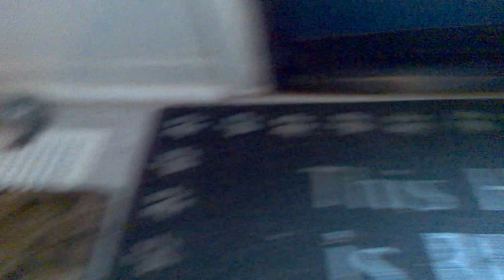Shoe Thief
He stole my shoe.